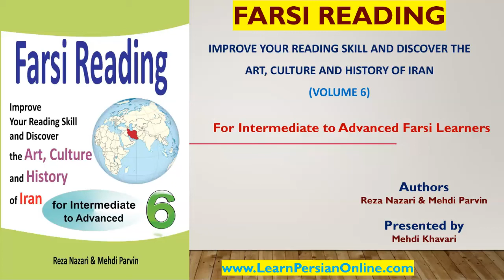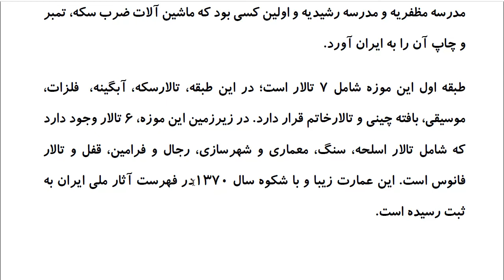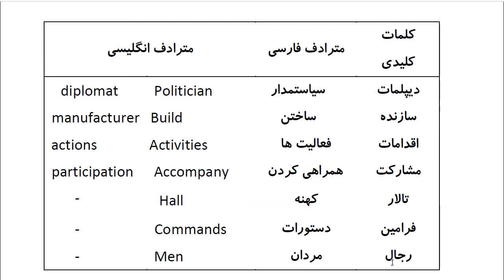Farsi Reading: For Intermediate to Advanced Farsi Learners: Book 6- Lesson 21